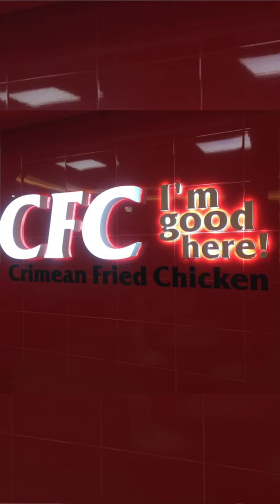Copyright Issues in Russia 🇷🇺 !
The company producing Monster Energy drinks has had a few issues in Russia related to copyright and trademarks, having to change the drink's name and sell it under a new one - "Black Monster". Let's talk about why Monster seemed to have so many issues in Russia.